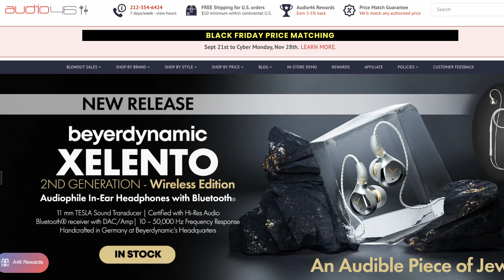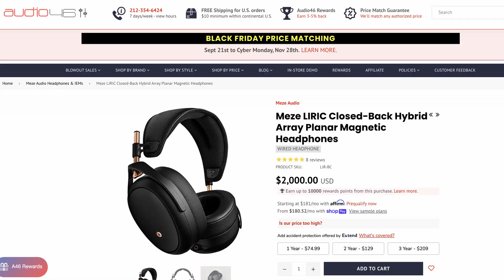$800 Of Soundstage Heaven. What's In The Box? ----------------------------------------- Meze 109 Pro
$800 What's In The Box?
Another Meze Masterpiece!

IN THIS EPISODE:
Meze 109 Pro

SPECIAL THANKS:
Note: There are a few brands this will not work with-- like Campfire and Grado.

DIRECTORS GARAGE SALE:
Hifiman Susvara w/ box
$4200

Audeze LCD-5 (w/ case)
$3500

Audeze CRBN (w/ case)
$3500

Focal Utopia 2019 (Soft case + OG Box (no fancy leather)
$2100

Noble Audio Sultan
Wizard Edition / Purple Pine Cone
W/ Pelican case, orig. box
$1700

Cayin N8 (orig/box/accessories)
$1400

Fostex/Massdrop TH-X00 Ebony (Orig Box, small nick in cup)
$450

HeadAmp GS-X Mk ii
No Box, chrome plate
$1500

Favorite Budget IEM:
7Hz Timeless:

Hifiman Susvara (Best Headphone Available)

EVERYDAY ITEMS:
Smitty's Glass Wax

Sedna Eartips

Mic: RCA-77DX
Processor/Pre: Universal Audio LA-610 Mk II
A/D Converter: Apogee Symphony Desktop
Camera: Blackmagic Design URSA Mini Pro 4.6K
Close Up Camera: Sony RX-100 VII
Lens: Canon Cine Prime 24mm
Lighting: Aputure 120D
Aputure MC
Software: Blackmagic Design DaVinci Resolve
Software: Adobe After Effects
Software: Boris Sapphire
Software: Red Giant Trapcode Particular
Hardware: Atomos Shogun Inferno
Switcher: Blackmagic Design Television Studio HD
Streamer: Blackmagic Design Web Presenter 4k
Monitor Controller: Mackie Big Knob Studio Plus
Nearfield Monitors: Genelec
Computer: 16 Core Mac Pro (2019)
G-Raid Shuttle XL

Head-Fi Handle: reeltime